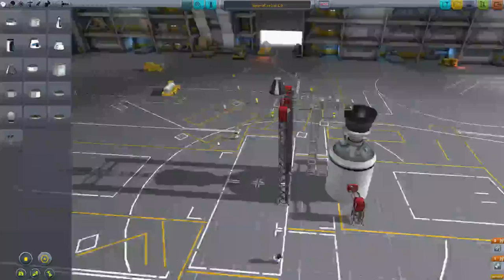[ITA] Random Creations #11: SparaKerbal 1.0 (BANZAIIIIIIIIII)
Entrate nel nostro TeamSpeak3!!! IP: kerbalspaceprogram.it